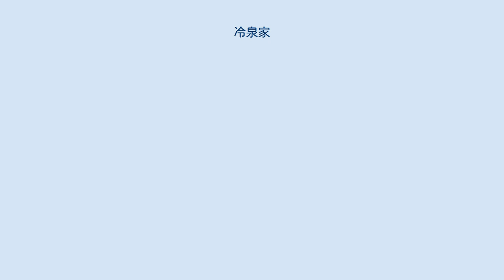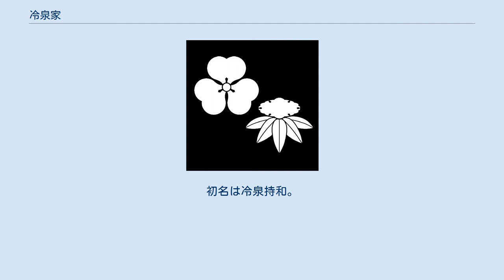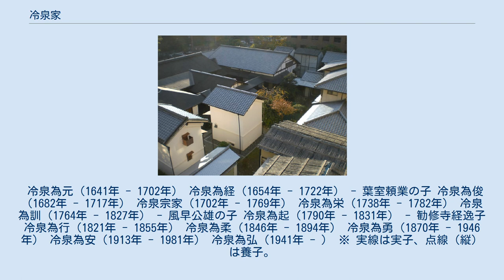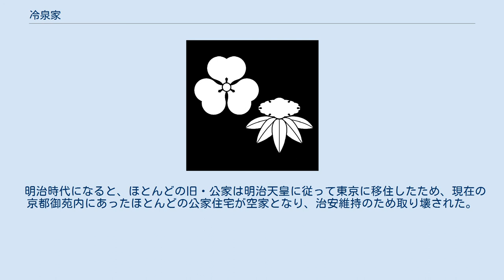冷泉家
冷泉家（れいぜいけ）は、藤原北家御子左家（二条家）の流れを汲む公家・華族。
上冷泉家と下冷泉家があり、公家としての家格はいずれも羽林家、華族としての家格は上令泉が伯爵家、下冷泉が子爵家だった。
 家名は冷泉小路に由来する。
歌道の宗匠家の内の一つで冷泉流歌道を伝承している。
 藤原定家の子である御子左家6代・為家の子・冷泉為相から始まる。
家名は平安京の冷泉小路に由来する。
家業は歌道・蹴鞠。
歌風は、同じ御子左流に属する二条家（摂家の二条家とは別）及び京極家（武家の京極氏とは別）に比べると特徴的ではない。
 藤原定家の子孫は、定家の孫の代で御子左家（二条家）から京極家・冷泉家が分かれ三家となったが、京極家は早くに絶家し、嫡流・二条家も室町時代に絶家した（歌道の家元としての二条派は三条西家他が相続）。
 冷泉家は当初は定家の嫡流子孫ではなかったが、最終的には子孫として冷泉家のみが残る事となった。
その冷泉家も南北朝時代には上冷泉家（かみれいぜいけ）と下冷泉家（しもれいぜいけ）に分かれた。
両家とも戦国時代には戦乱の京都を離れ、地方に在国していた。
両家とも現在に続く名門だが、現在の時点で一般に冷泉家として知られるのは、江戸時代から屋敷が移転していない上冷泉家の方である。
下冷泉家の屋敷は、内裏に近い京都御苑内に位置していたため、明治になって公家町を国民公園として整備する際に取り壊された。
 上冷泉家の江戸時代における家格は羽林家で、官位は概ね権大納言を極官としていたが正四位下相当の役職である民部卿も兼ねた。
 冷泉為相は鎌倉幕府と親しく、長らく相模国鎌倉の藤ヶ谷に居を構え藤谷黄門と呼ばれた。
娘の一人は鎌倉幕府8代将軍・久明親王（持明院統の後深草天皇の皇子）の側室となり、久良親王が誕生している。
この時期の冷泉家は持明院統の外戚として関東の鎌倉で栄えた。
 為相と同じく冷泉為秀も鎌倉での在国が長かった。
この頃の冷泉家は鎌倉の藤ヶ谷にも邸宅を構え、鎌倉将軍宮家の伺候衆として、将軍の近臣でもあった。
 為相以降冷泉家は代々越部下庄と細川庄を知行した。
 室町時代になると、御子左流においては、二条家は大覚寺統と濃い姻戚関係にあったため、大覚寺統が衰えると勢力は弱まった。
それに伴い、京都においても、冷泉家が活動を始めた。
しかし二条派が依然として主流派である事には変わりがなかった。
 冷泉為尹は応永23年（1416年）、次男・持為に播磨国細川荘等を譲って分家させた。
これによって、長男・為之を祖とする冷泉家と次男・持為を祖とする冷泉家に分かれた。
二つの冷泉家を区別するために為之の家系は上冷泉家、持為の家系は下冷泉家と呼ぶようになった。
 戦国時代には、上冷泉家は北陸地方の能登国守護・能登畠山氏や東海地方の駿河国守護今川氏を頼り地方に下向しており、山城国（京都）にはいなかった。
織田信長の時代には京都に戻ったが、豊臣秀吉が関白太政大臣に任命された天正14年（1586年）には為満が勅勘を蒙り、再び地方に下った。
上冷泉家の家督は中山家から為親が新たに当主として迎えられ冷泉為親を名乗る。
 しかし秀吉が亡くなった慶長3年（1598年）、徳川家康の執成しによって前当主であった為満が都へ戻り再び当主となることが出来たとされる。
 かつて秀吉は天皇が住む御所の周辺に公家達の屋敷を集め公家町を形成したが、上冷泉家は公家町が完全に成立した後に許されて都に戻ったため、公家町内に屋敷を構える事ができなかった。
旧公家町に隣接した現在の敷地は家康から贈られたものである。
 為満の復帰により為親は上冷泉家の当主でなくなったが別に新たに中山冷泉家を興せることとなり、その新たな堂上家の当主となった。
 江戸時代には上冷泉家は徳川将軍家に厚遇されて繁栄した。
特に武蔵国江戸在住の旗本に高弟が多くいた。
仙台藩主・伊達氏と姻戚でもあった。
 冷泉為尹の次男・持為は、冷泉家の当主にはならなかったが、その実力を足利将軍家から認められ、独立した一家をもうける事が許され、兄・為之の冷泉家（上冷泉家）とは別に同じ冷泉の家名を名乗る事も許された。
所領及び家に伝わる文書はこの時二分された。
『十六夜日記』に現れる播磨細川庄は、下冷泉家が相続する事となった。
 下冷泉家の冷泉持為とその子・政為は、それぞれ将軍・足利義持、足利義政に厚遇され、偏諱まで賜った。
この時期においては、下冷泉家が冷泉家の本流だった。
政為は歌人として非常に優れ歌集「碧玉集」は、後の歌人...